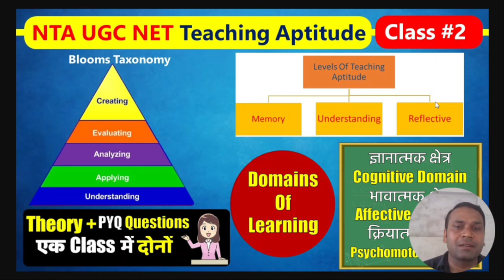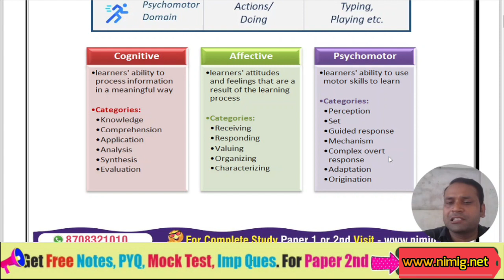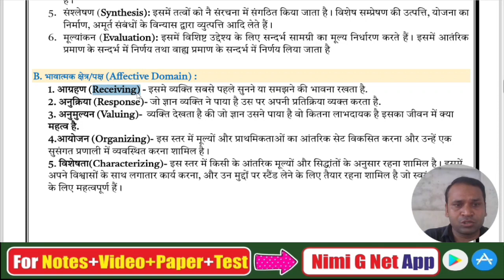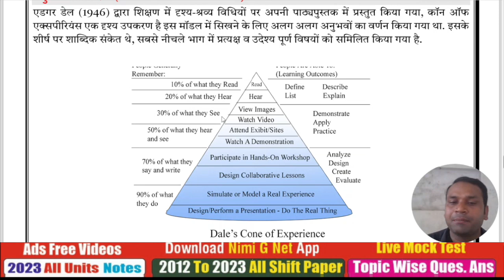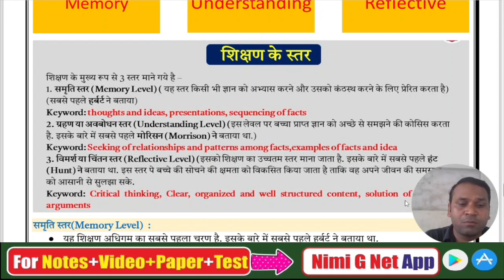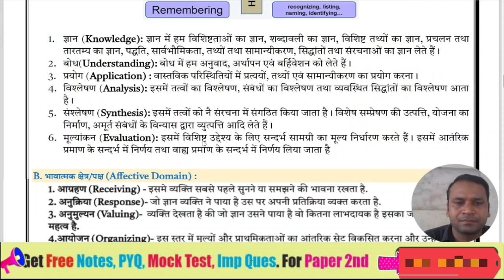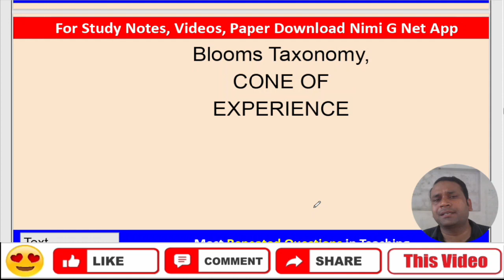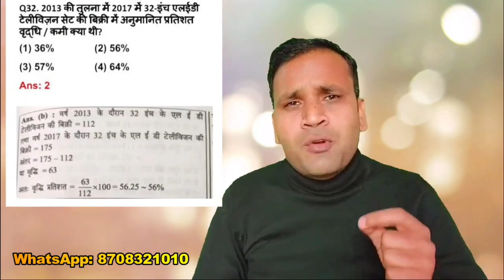Teaching Aptitude Ugc Net Paper 1 || Blooms Taxonomy || Level Of Teaching || Domain Of Learning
UGC NET Paper 1 is a crucial part of the exam, and it's important to have a strong understanding of the concepts tested. This video will cover everything you need to know about Bloom's Taxonomy, Levels of Teaching, and Domains of Learning, including:
Bloom's Taxonomy

Memory Level

Understanding Level

Reflective Level

Domains of Learning

Cognitive Domain

Affective Domain

Psychomotor Domain

👉In Course Content:
1. All Units Study Notes  (Hindi-English) 📝
2. All 10 Units Vide.os Ads Free 🎥
3. 2012 to March 2023 PYQ Paper 1 (H-E)📄
4. 2012 to 2023 Units Wise (H-E) 📊
5. 2012 to 2023 Subtopics Wise Questions ✅

1. 20 Most Important Keywords Videos 📹
2. 20 Most Important Keywords Notes 📝
3. Most Repeated Questions Video 🔄
4. Paid WhatsApp Group 💰
5. 10 Units Live Mock Test 📈

1. Math DI Solution 🧾
2. 400+ Ques. Mcq Test 📝
3. Extra Validity (3+1 Months) ❇
4. Subject Cut Off 📉
5. WhatsApp Help ✅

📝 Note:
1. We Provide All Study Notes, Pd.f, Video or Test Etc. Only in the App. We do not provide p.df on WhatsApp etc. and are not able to print.
2. Its A non-refundable course.